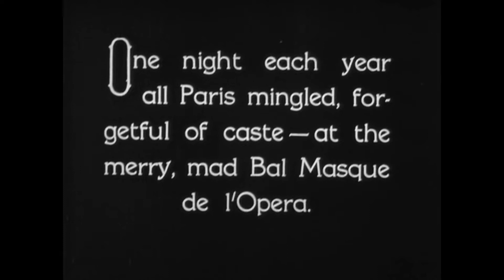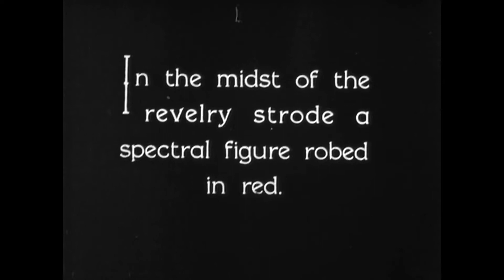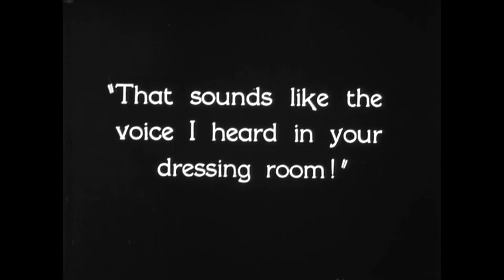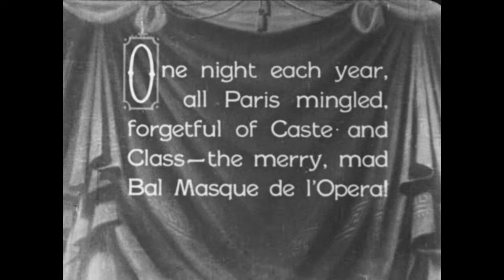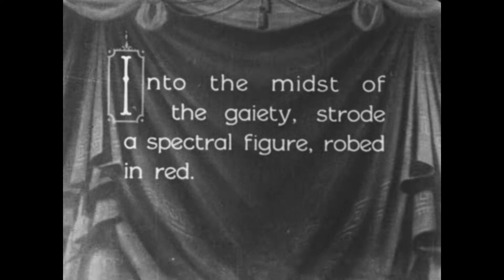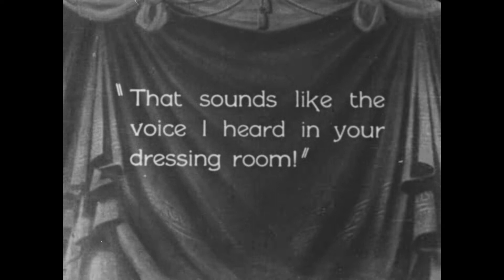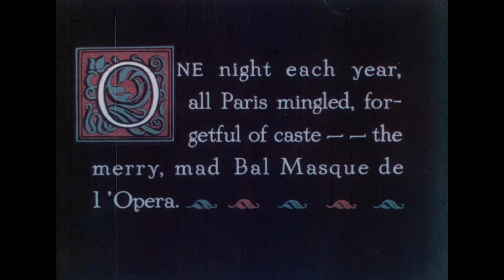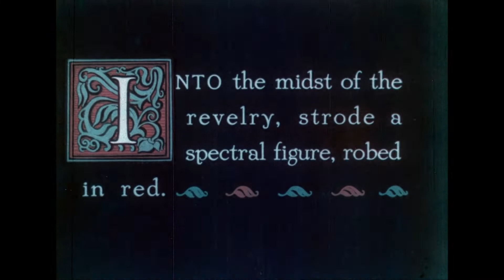The Phantom of the Opera 1925 Three Versions of the Opening Bal Masque Scene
In this video I have put together a compilation of the three known versions of the opening Bal Masque scene from the 1925 film The Phantom of the Opera.  Here they are in the following sequence (no sound) :

0:00 - Eastman House Print B&W Version
3:09 - Hampton Print B&W Version
5:52 - Technicolor Version

All three were taken in the best quality I could find.  The Eastman House version came from a decent-quality upload of the Killiam Film Classic release, but it is still an SD upscale.  I know of no Blu-ray or DVD that shows this B&W version except the 2009 Reelclassics DVD, which is slightly lower quality (it is sourced from 16mm whereas this is from 35mm) than this version.   That version was tinted purple (or lavender), so I turned it grayscale and bumped up the brightness and contrast to demonstrate how the true Eastman House version looks (it is not tinted).

The Hampton Print version came from the BFI 2013 Blu-ray, but it ran at 20fps by duplicating frames, so I removed the duplicated frames so it runs at 24 as the other versions run.  The shots use the same takes as the Eastman House Print but the Hampton Print loses quite a few frames as each shot is slightly shorter and uses a different style of intertitles.  It also has a less logical progression of shots and intertitles than the Eastman House Print.

The two-strip Technicolor version was not originally attached to either print, having been found separately by the late David Shepard in the 1970s.  It has always been attached to DVD and Blu-ray releases with the Eastman House print of any quality except as noted above.  This version came from the 2011 Image Blu-ray running at 20fps, which was deinterlaced by a friend of mine (the 24fps versions on the Image and Kino Blu-rays have frame blending from an incorrect frame rate).  This version is a little shorter than the others and different camera angles and takes.